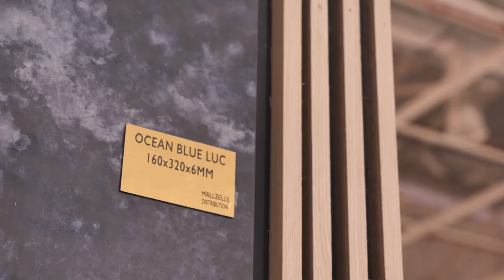Mall Zellij Distribution - SIB 2022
Interview avec le Directeur Général de Mall Zellij Distribution Mr. Youssef SENHAJI - SIB 2022